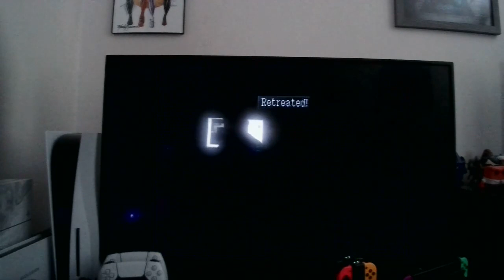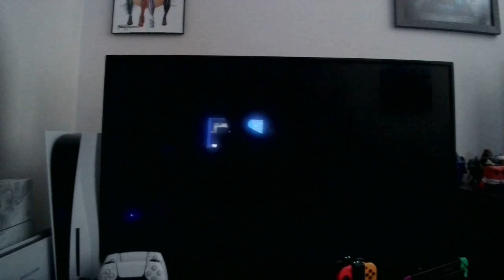Lets Play Persona 2 Eternal Punishment 33: The end of the Ruins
We solve the treasure room rumor and face Wang Long Chizuru!